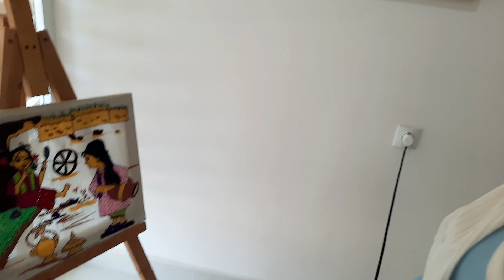Art gallery DUBAY-TERMIZ